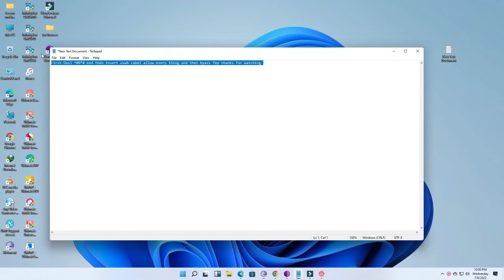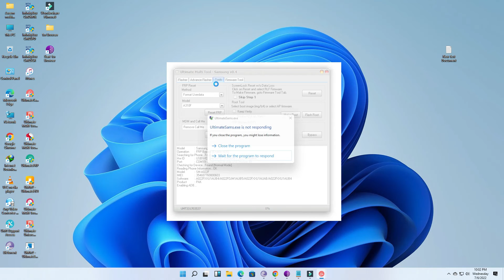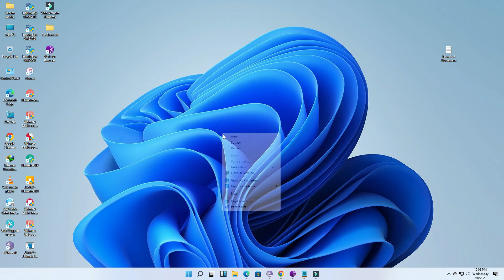SamsungA02| A02S Frp Bypass 2022 Android 11/Samsung A02 (SM-022F) /A03,A03Core,A03s Frp Bypass *#0*#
1 Samsung A02 FRP Bypass With umt
2 Samsung A20s FRP Bypass
3 Samsung A03s FRP Bypass
4 Samsung A10s FRP Bypass
5 Samsung A03 FRP Bypass
6 Samsung a02 frp bypass 2022
7  Samsung a02 google account unlock
8 Samsung A02frp bypass  2022 with Pc
9 Samsung A02 google account unlock without pc 2022 (new method) on umt
10 Samsung m31 Google Account Remove/Google Lock Bypass umt just in one click
11 Samsung Galaxy A10 Google Account Remove/Google Lock Bypass Android 10 on umt
12 Samsung Galaxy A20s Google Account Remove/Google Lock Bypass Android 11
13 Samsung Galaxy A03s Frp Bypass
14 Samsung Galaxy A32 Google Account Remove/Google Lock Bypass Android 11
15 Samsung Galaxy A31 Frp  Bypass Android 11
16 Samsung Galaxy A04 FRP Bypass on umt
17 Samsung Galaxy A03 Frp Bypass Android 11
13 Samsung Galaxy A30s FRP Bypass Android 11
14 Samsung Galaxy M02 FRP unlock  on umt
15 Samsung Galaxy A32 frp remove on umt
16 All Samsung Frp remove on umt